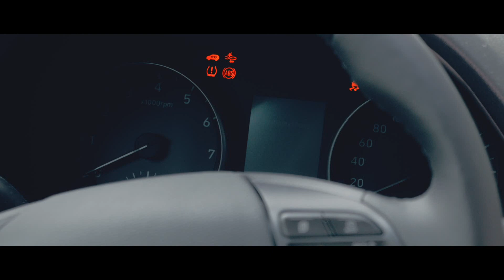Shopping Day - Der neue Hyundai i30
Mit unserer YouTube-Kooperationspartnerin Kathrin We eröffnen wir unsere Rubrik für Lifestyle und die schönen Dinge des Lebens.
Begleiten Sie sie auf ihren Shopping Day mit unserem neuen i30 durch die Innenstadt von Baden bei Wien!